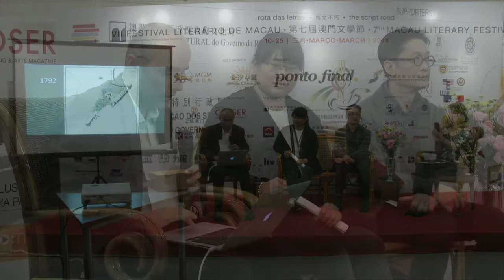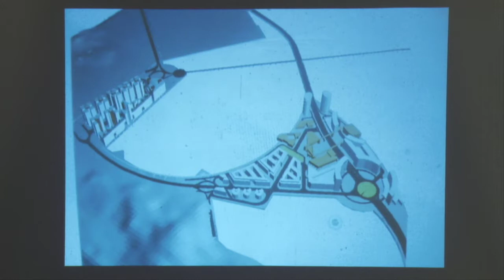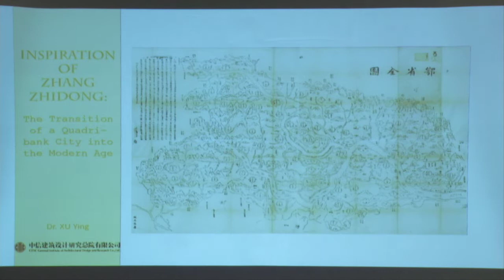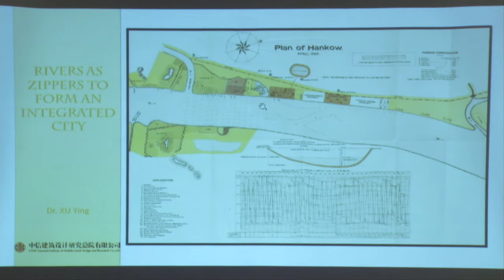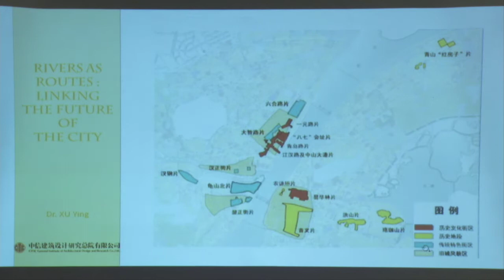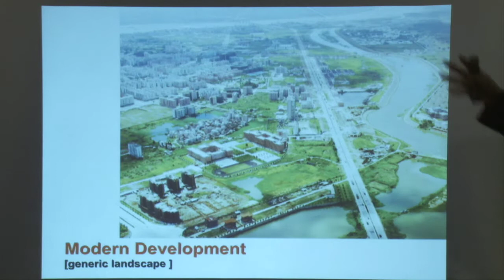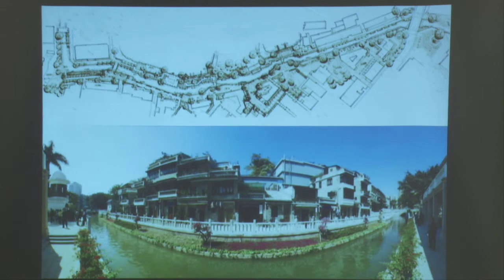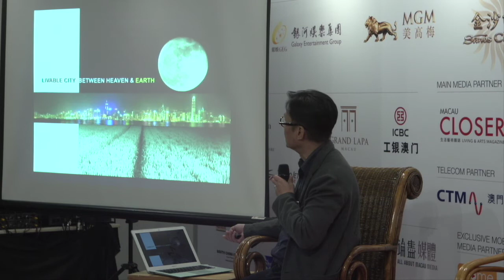River Cities Crossing Borders History and Strategies_2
Kenneth Wong, Robert Antony, Wallace Wang, Xu Ying, Joao Palla